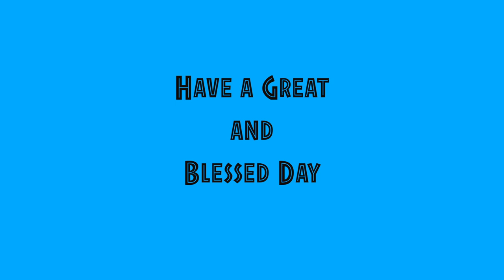Daily Diamonds | Day_73 Ep_2 | Oct 31 | Genesis 17:2 | Verse a day makes your way